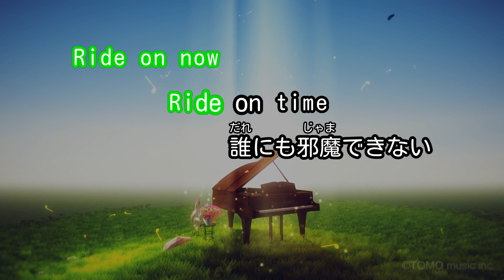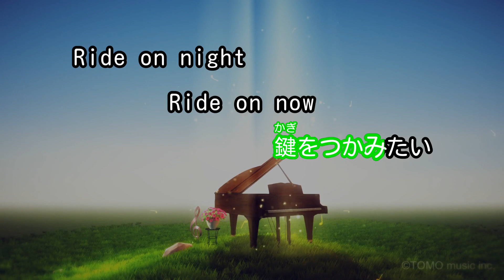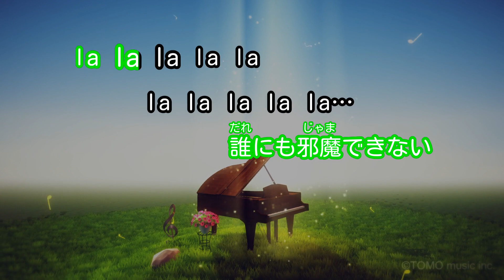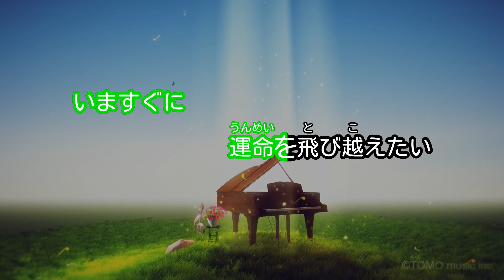【カラオケ】Ride on time/MAX